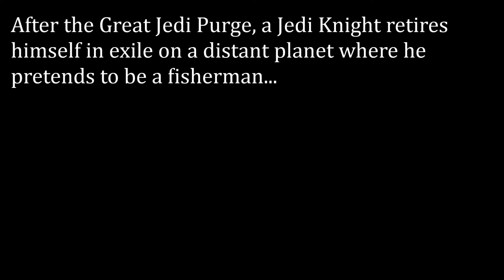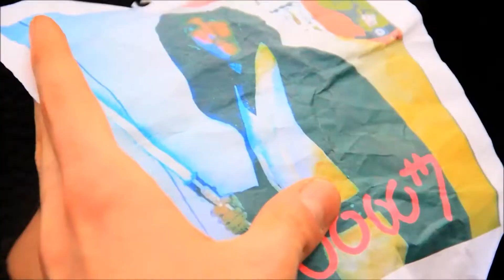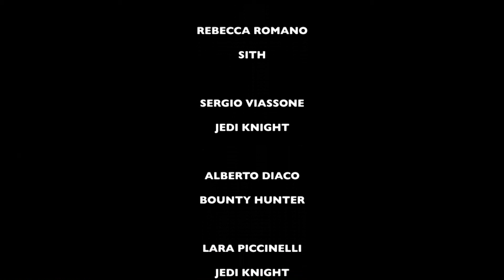Visions - Pilot Remastered